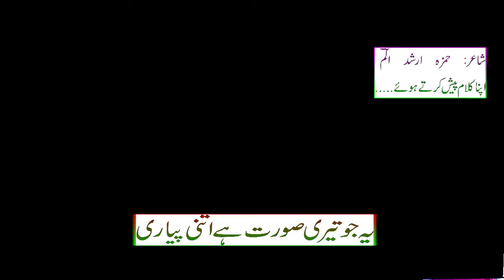Poet Hamza Arshad Alam Whatsapp Status | Apna Sadhoke Official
ApnaSadhokeOfficialYT Poet Hamza Arshad Alam Whatsapp Status | Apna Sadhoke Official